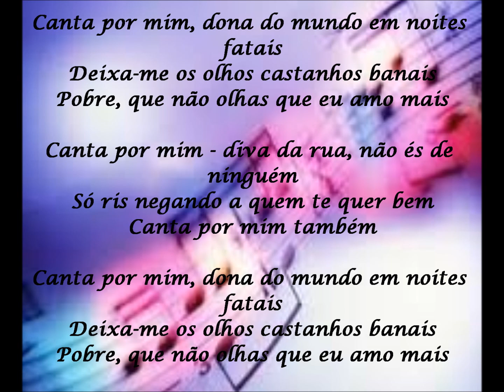Festival da Canção 2010 Portugal - Canta Por Mim (Catarina Pereira)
This is a Portuguese song, hope you like it! (by diana)